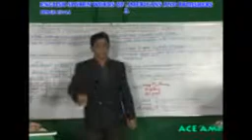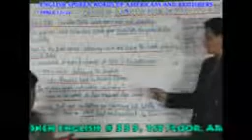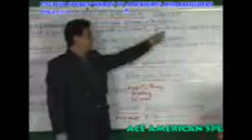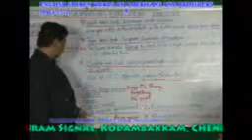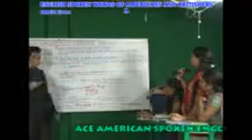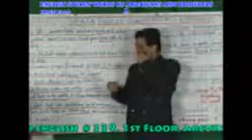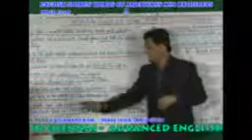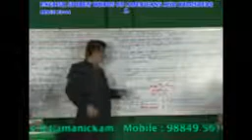BEST AMERICAN &BRITISH CORPORATE WORDS INSTITUTION IN CHENNAI - PH:9840674165